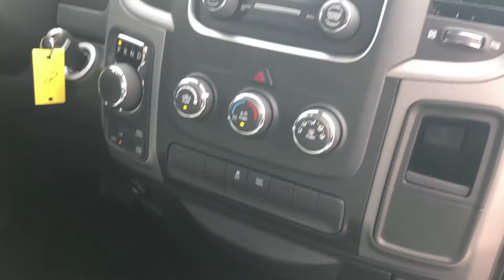2018 'Brilliant Black Crystal' Ram 1500 Express 4x4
Stock 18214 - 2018 'Brilliant Black Crystal' Ram 1500 Express 4x4